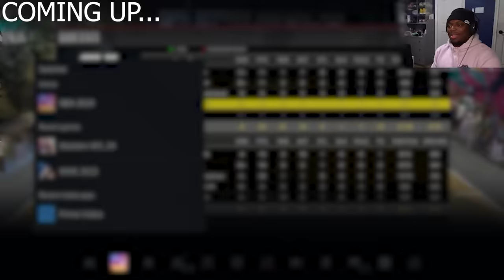I Found The TEMU Kobe In NBA 2k24! Rec Randoms Continues...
Today we ran with one of the Subs to see if he would sell me